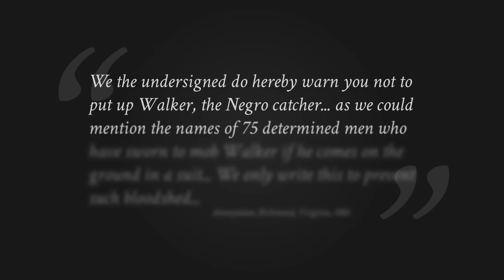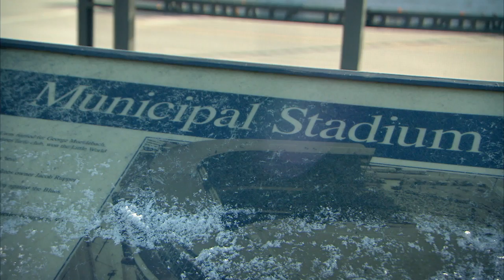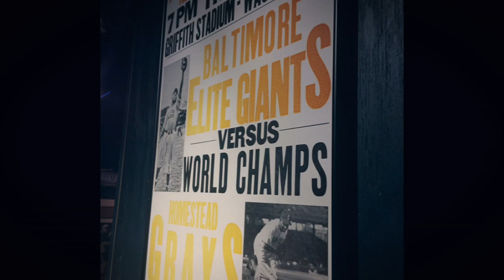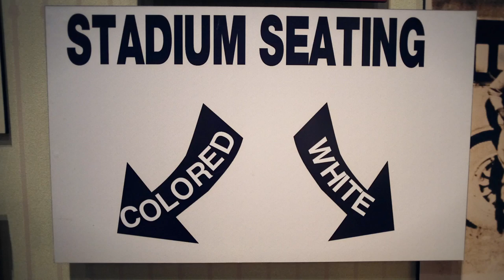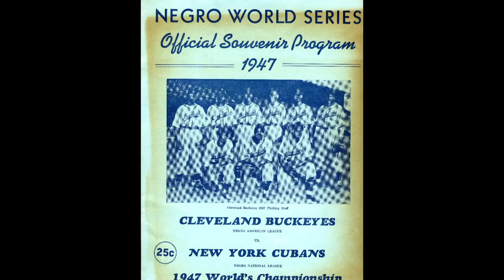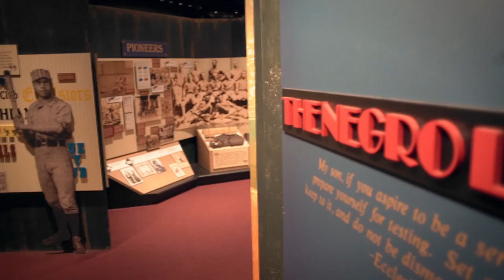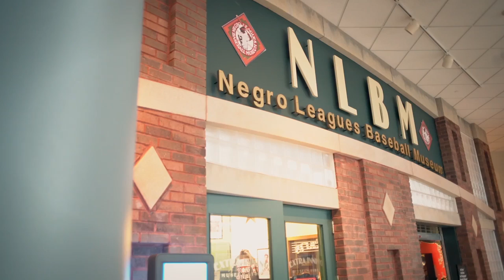AMERICA'S SPORTING SHAME DOCUMENTARY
Baseball in the 21st century is a long way departed from the segregated state of the sport less than 70 years ago, the topic of a new documentary from Sky Sports News - 'America's Sporting Shame'.

I was one of two editors on the project, but did colour grade the piece.